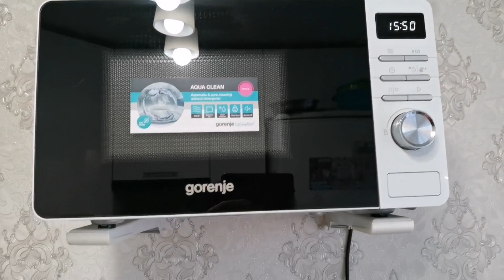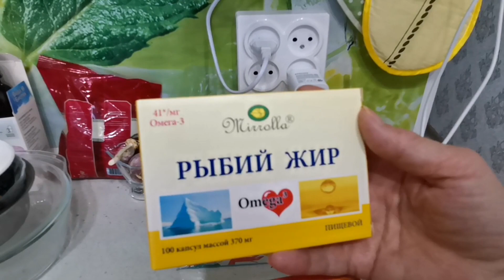22.12.23г.КАК Я ГОТОВЛЮ КЕКС/ДЕНЬ РОЖДЕНИЯ У КАТЮШИ/МОРОЗ У НАС - 38!!🤦